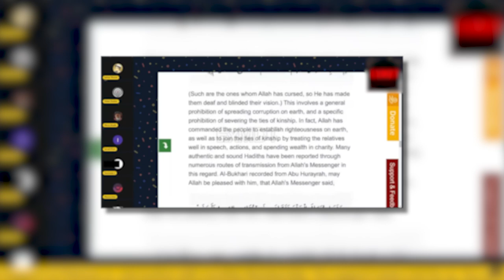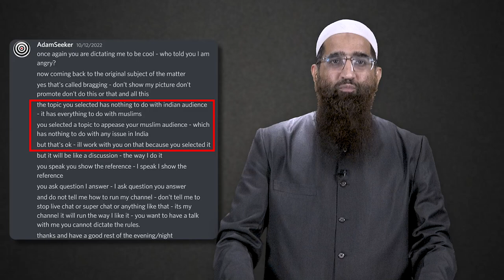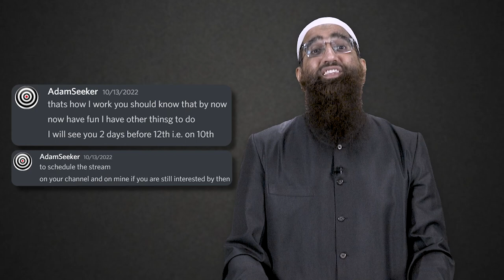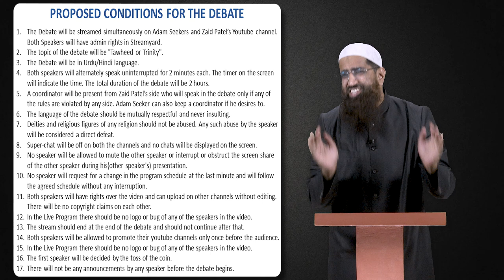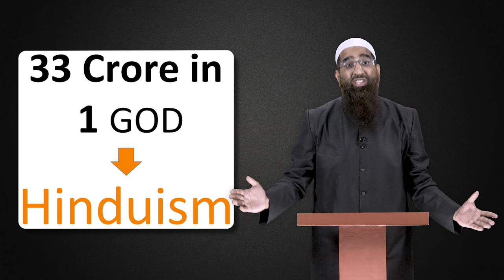Adam Seeker Debate Se Faraar Part 01 by Zaid Patel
Link full conversation with Adam Seeker ➨

Dekhiye Adam Seeker Debate se FARAAR - Part 2 - Deta hai Hindu Devi Devtaoon ko deta hai Galiyan ➨